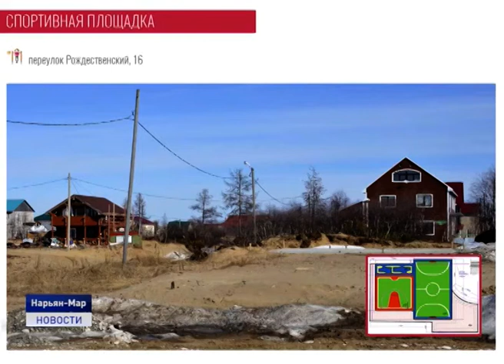Сезон благоустройства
В столице региона стартовал летний сезон благоустройства городских дворов и улиц. Планы не то, что грандиозные, впрочем, сделать мэрии предстоит многое. Например, появятся новые скверы, парковки, детские, а также спортивные площадки. Привести в порядок собираются и пешеходные зоны, чтобы людям было комфортно передвигаться в любое время года. При этом часть объектов построят в рамках федеральной программы "Городская среда". О том, как изменится Нарьян-Мар, расскажет Олег Хатанзейский.